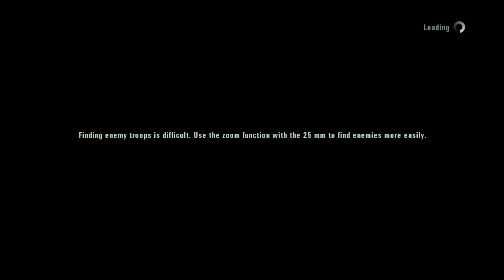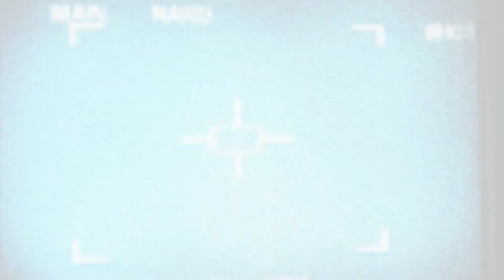Ace Combat：Assault Horizon 空戰奇兵：突擊天地 Part.4